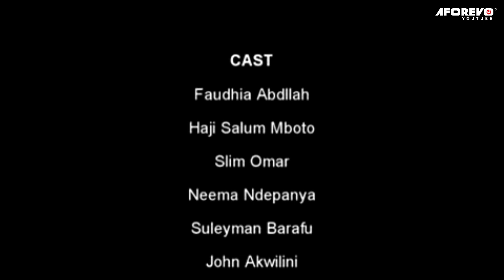Nitarudi | Latest Swahili Bongo Movie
Hii ni filamu nyingine ya ajabu ambayo utawahi kupenda kutazama. Nitarudi

A Bongo Movie Starring: Salhath Ramadhan Fadhili Msisili Sophia Mustapha

Aforevo Title: Nitarudi